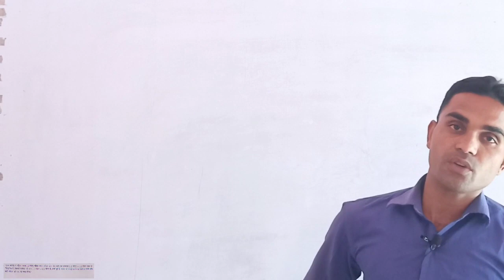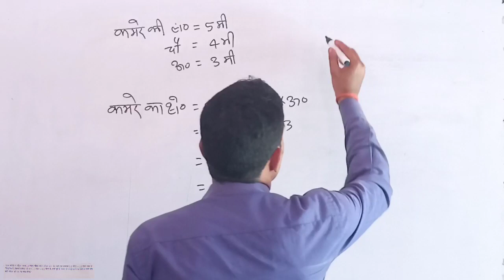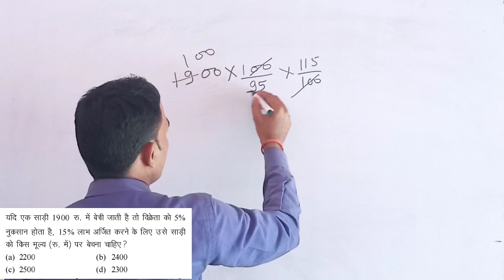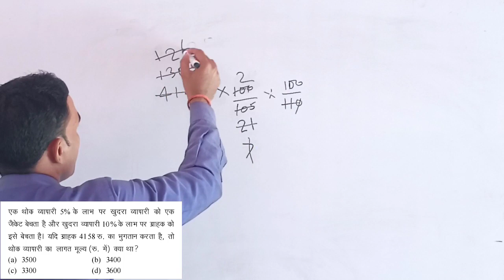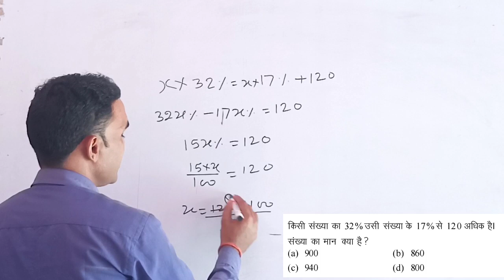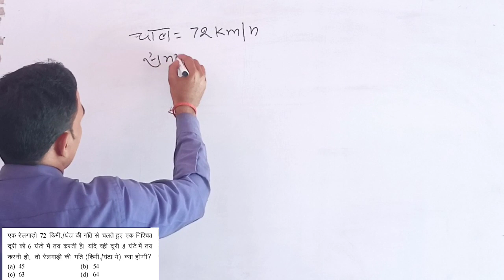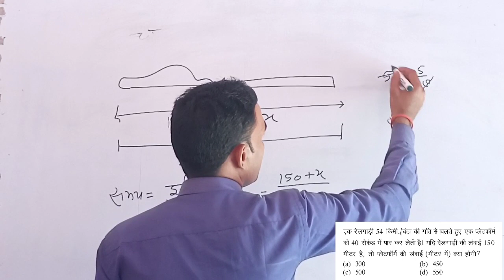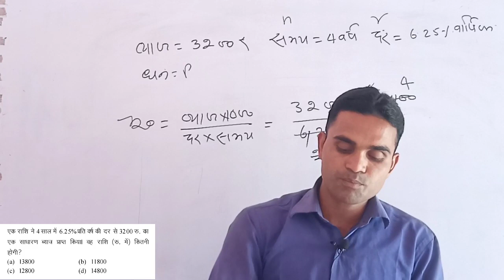navoday ke atti mahtoupuran question classs 6th ke liye imparten protin by amar sir math